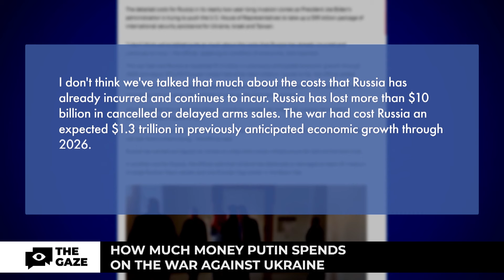Stealing From Russians to Finance the War: Putin's Real Policies | The Gaze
Russia has spent more than $200 billion on the war against Ukraine and lost over 315,000 people. This data was released by the Pentagon. But while the Kremlin is spending huge amounts of money on the war, the wallets of ordinary Russians are emptying. Inflation in Russia is growing at an accelerated rate creating huge economic problems. How Putin steals from Russian citizens to finance the war - explore in our news story.